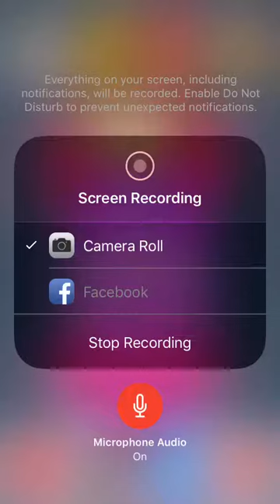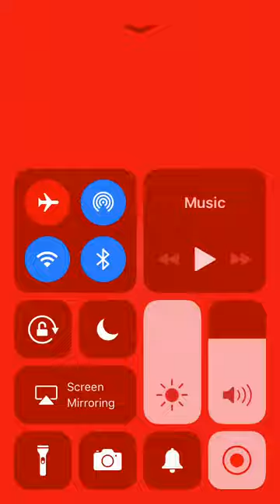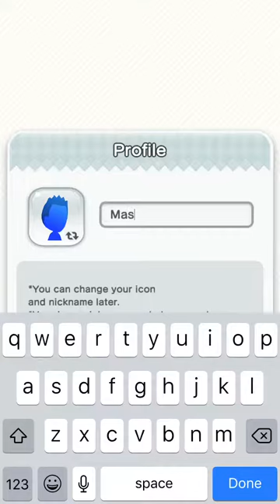3 running games part 1